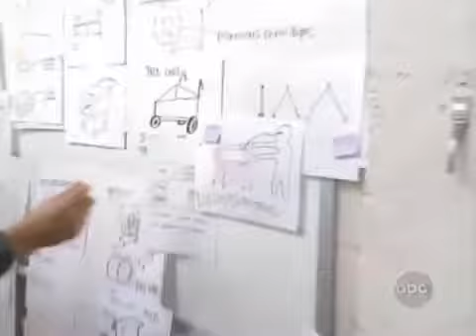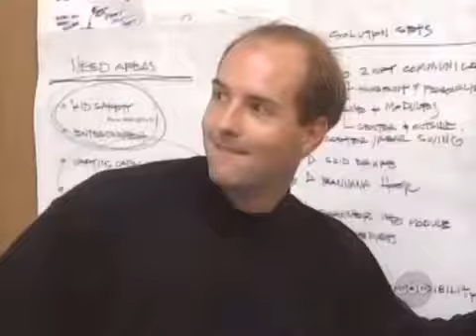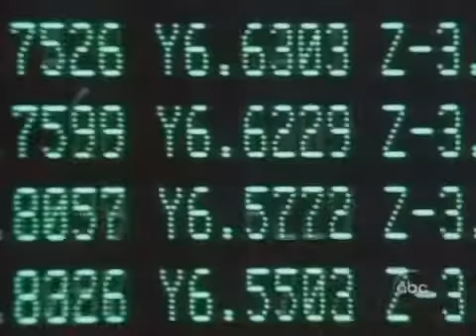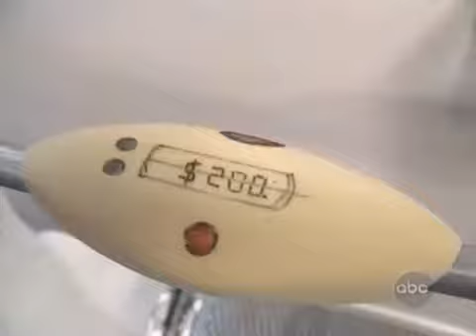The Deep Dive Part 2 of 3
First aired on 13th July 1999, this abcNEWS - Nightline clip features international design firm and shares some of the best practice in encouraging innovation at the workplace today.